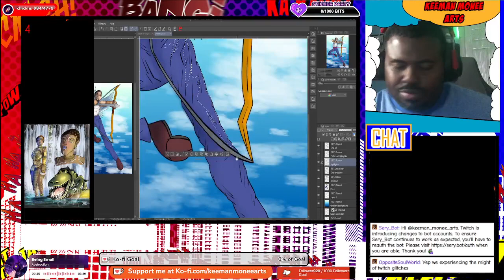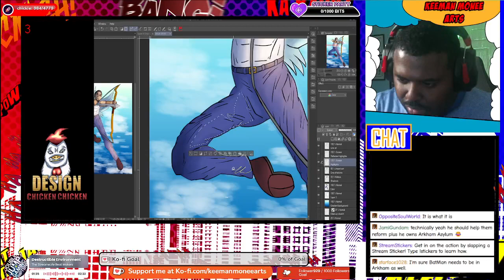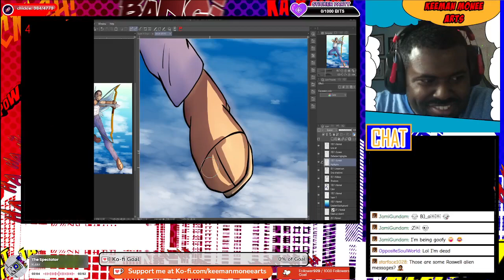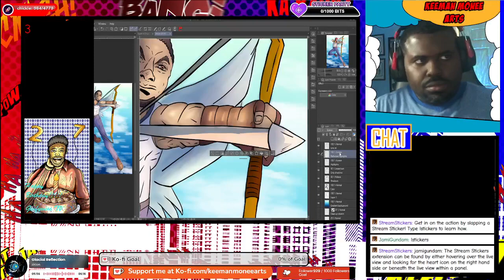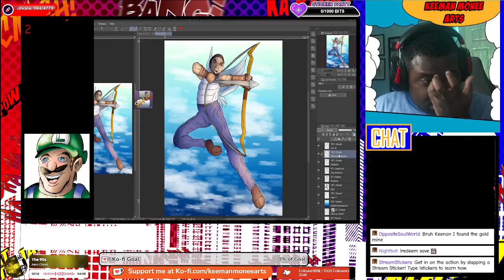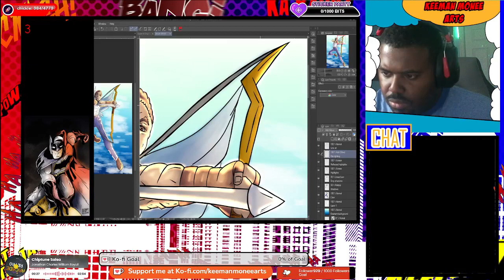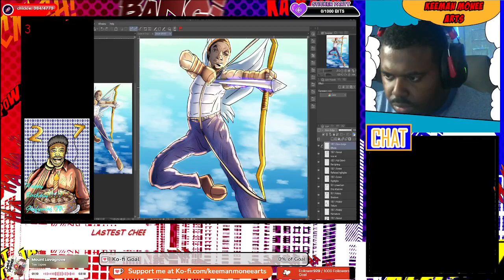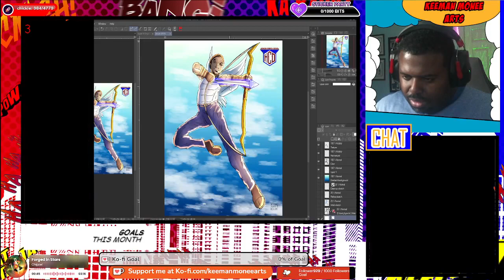Finishing DTIYS Challenge/ Making Poster Part 2